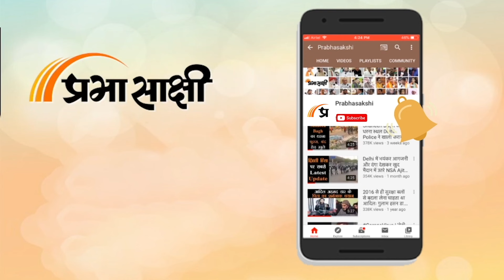Union Budget 2024: किसानों, व्यापारियों, उद्योगपतियों और जनता को आम बजट से क्या उम्मीदें हैं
Union Finance Minister Nirmala Sitharaman 23 जुलाई को 2024-25 का बजट पेश करेंगी। माना जा रहा है कि Modi Sarkar के तीसरे कार्यकाल के इस बजट में हर वर्ग के लिए कुछ ना कुछ होगा इसीलिए इसको लेकर लोगों की उम्मीदें बढ़ती जा रही हैं। विशेषज्ञों का कहना है कि केंद्रीय बजट में Inflation पर काबू पाने और आर्थिक वृद्धि को गति देने पर ध्यान दिया जाना चाहिए। साथ ही बजट में सरकारी खर्च को कम करने पर ध्यान केंद्रित किया जाना चाहिए जिससे केंद्र की बाजार उधारी कम हो जाएगी।

0:00 एंकर
0:59 बजट से लोगों की अपेक्षाएं